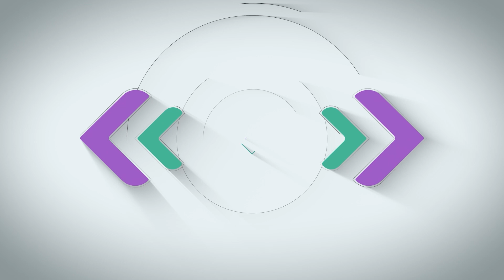కొంత‌మంది అమ్మాయిల‌తో జాగ్ర‌త్త‌గా ఉండండి.. లేదంటే..? dragontalks with sagarsailesh